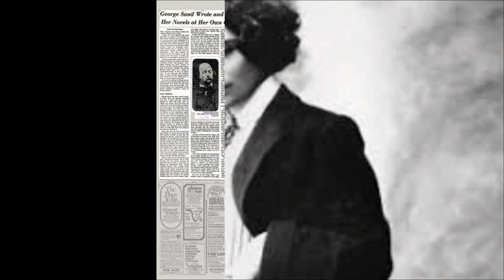George Sand Biography - French Novelist, Memoirist | Great Woman's Biography | Listen Us Info